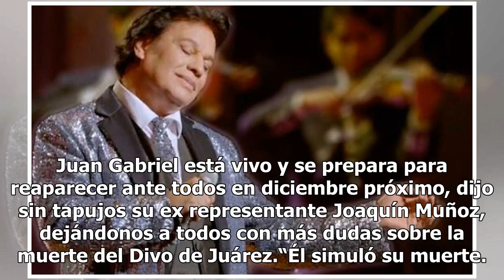¿Juan Gabriel está vivo? Su exmanager asegura que reaparecerá pronto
Juan Gabriel está vivo y se prepara para reaparecer ante todos en diciembre próximo, dijo sin tapujos su ex representante Joaquín Muñoz, dejándonos a todos con más dudas sobre la muerte del Divo de Juárez.“Él simuló su muerte. Escondido no está, porque no ha matado ni es narcotraficante. Está en una...